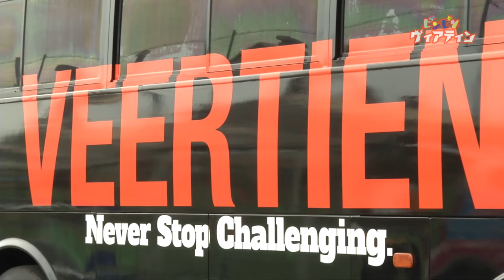ビンビンヴィアティン6月号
ヴィアティン三重応援番組/毎月更新/放送エリア 桑名市（長島をのぞく）・川越町・朝日町・東員町/㈱ラッキータウンテレビ制作